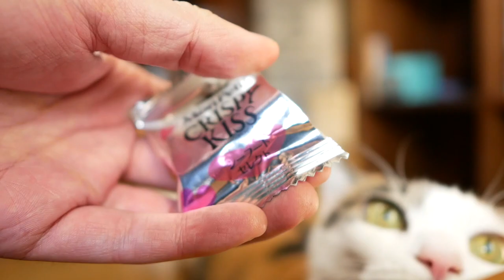Meltykiss（メルティーキッス）のCMをピュリナ クリスピーキッスで猫がカバー！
moshinukoとは...